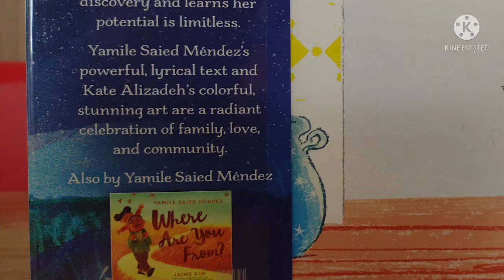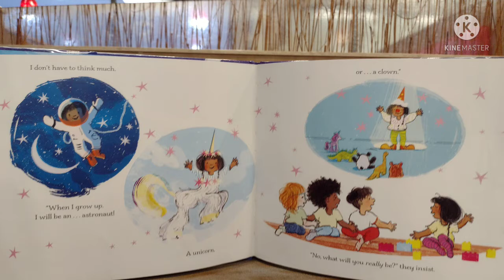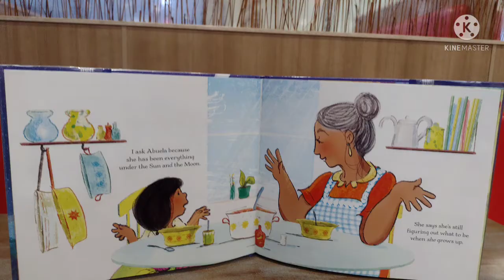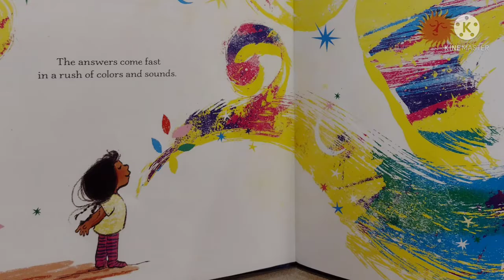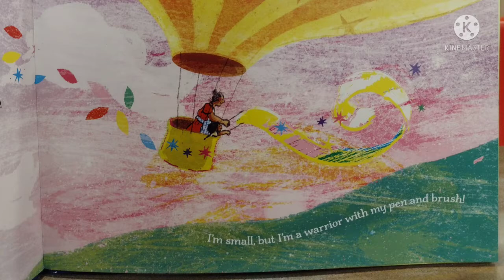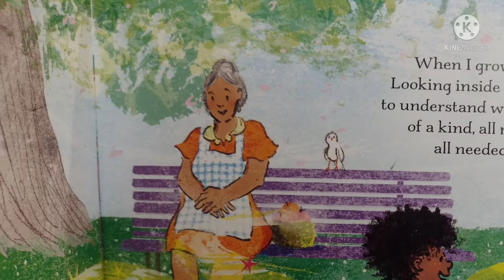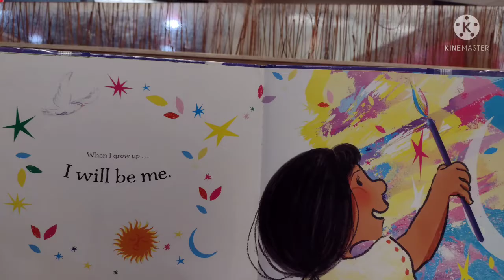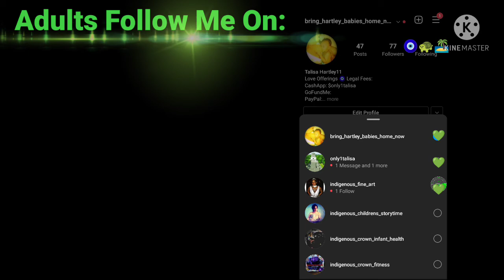"What Will You Be" Children's Stories - Bedtime Story - Kids Storytime - Read Aloud - Homeschool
Reading by Mother Talisa (Hartley) DEDICATED TO MY Unlawfully unjustly "Legally KIDNAPPED" Suns: Nazee [Jaxon], Omni [Joshua], Maji [Theodore] & Ad'Rael  IG: @bring_hartley_babies_home_now

TODAY'S BOOK: (read by Mother Talisa Hartley)

"What Will You Be?"

by, Yasmile Saide Mendez
illustration by, Kate Alizaden

All of My INDIGENOUS FINE ART Love Offerings [bought] Helps to Bring My Hartley Babies Home & Keep them Home:

FB Fine Art: Only1talisa

COMING SOON NEW CHILDREN'S BOOK:
AUTHORED & ILLUSTRATIONS by, Mother Talisa Hartley

"Little Nazee the Great, Goes for a Walk With Mommy"
The Little Autochthonous Baby That Know How Great He Is...

$21.00 Ebook+Printables(P)
$31.00 Ebook+(P)+Videos(V1) (ages0-8)
$51.00 Ebook+(P)+(V1)+Videos
(ages8-adult)(V2)

💜ALL FOSTER CHILDREN WILL GET MY EBOOK FOR FREE!!! (AGE APPROPRIATE EBOOK)💜💜💜💜💜

Elite Master Fitness Expert (social media accounts)

FB: CPx3 Elite Master Fitness
IG: Indigenous_Crown_Fitness (🚧 under construction 🚧)

Mother Talisa (Hartley adults IG: @Only1talisa) Story Time
(Indigenou's Mother's Approved Appropriate Children's Books)

IG: @indigenous_childrens_storytime (🚧 under construction 🚧)
IG: @indigenous_crown_infant_health (🚧 under construction 🚧)

Is a book that I pre-read before qualifying this Children's Book as one with a story, subject matter, themes, life lessons, etc. in which I choose for My Suns to read & hear... This is a wonderful 📚 book to read 📖 as it Sparks Imagination and Invites children's Creativity. All while, Answering a Deep Question that even Adults sometimes even find themselves having a difficult time answering: What "Will You Be - WHEN YOU GROW UP?"